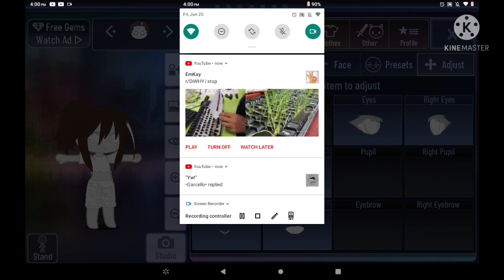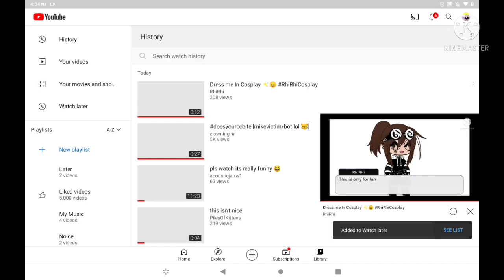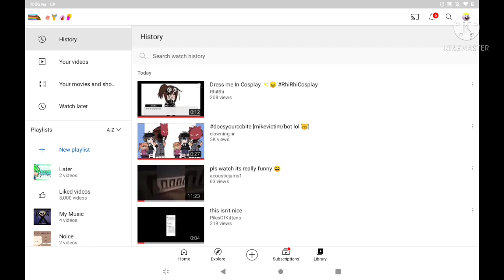When OC export codes don't work: (ft. RhiRhi)